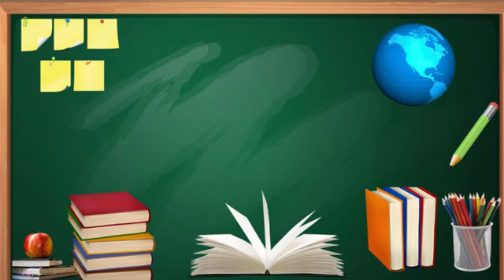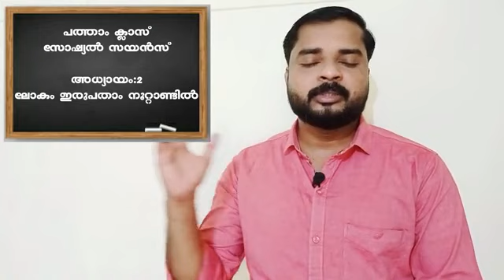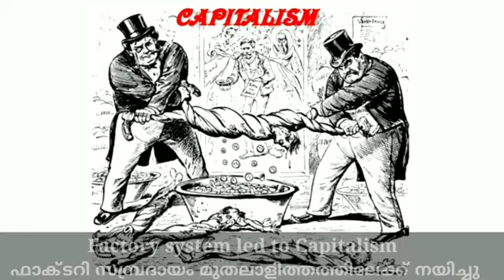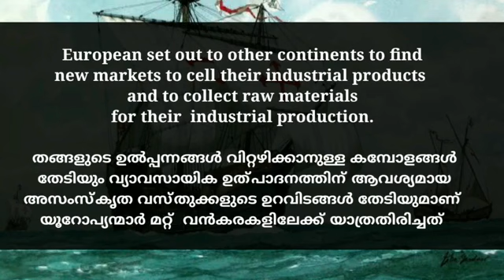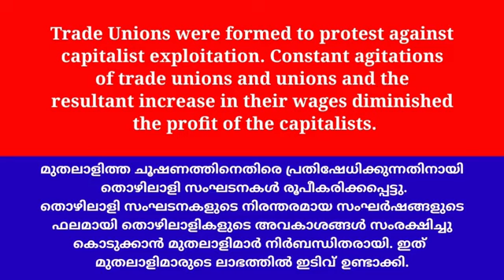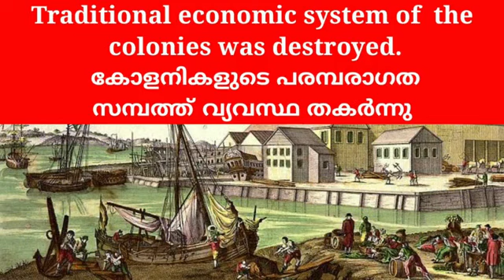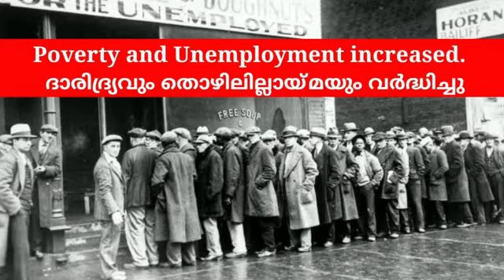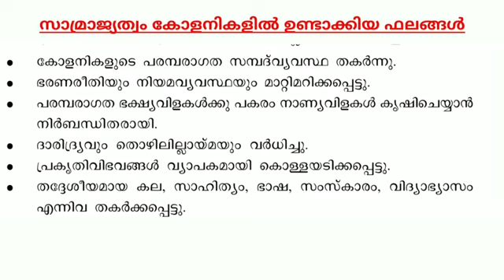മർകസ് മലയാളം മീഡിയം /ക്ലാസ് 10/സോഷ്യൽ (history)/പാർട്ട്‌ 13